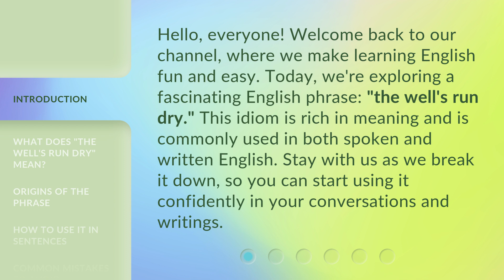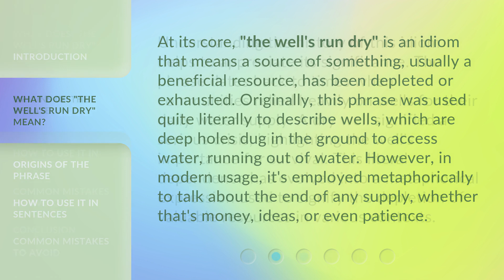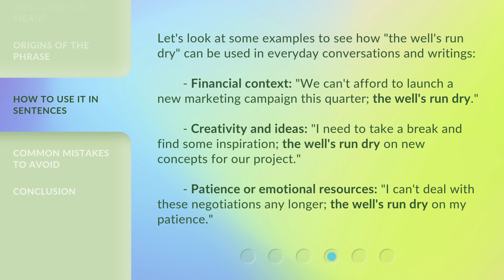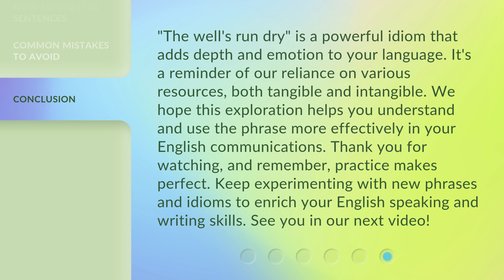Understanding "The Well's Run Dry": A Dive into English Idioms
00:00 • Introduction - Understanding "The Well's Run Dry": A Dive into English Idioms
00:36 • What Does "The Well's Run Dry" Mean?
01:10 • Origins of the Phrase
01:39 • How to Use It in Sentences
02:15 • Common Mistakes to Avoid